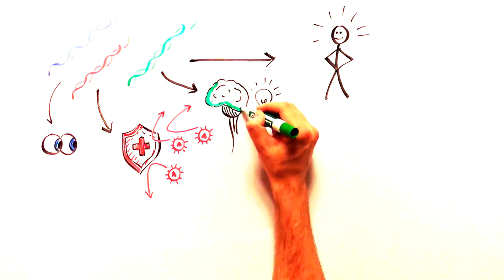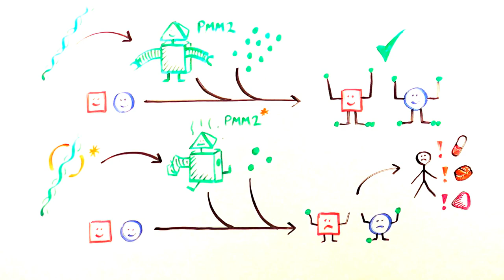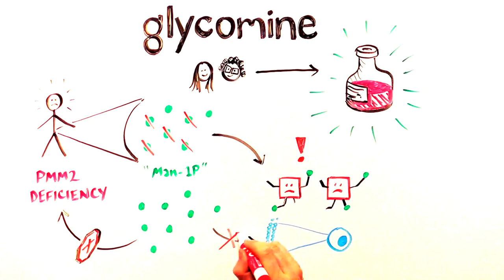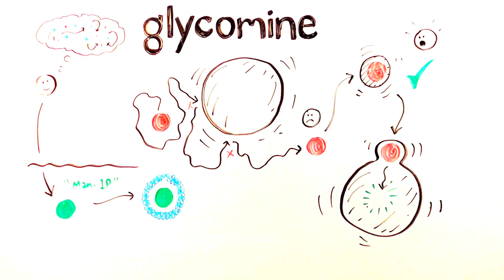Designing a potential treatment for PMM2-CDG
PMM2-CDG is a rare but devastating disease that affects almost every part of the body. That's because it is caused by a mutation in a fundamental gene (PMM2) involved in the addition of sugars to proteins.

To attempt to treat the disease, researchers are trying to bypass the effect of the damaged PMM2 by cleverly disguising sugars to enter the cell and hopefully repair the dysfunctional proteins.

This video was produced with support from the Amour Fund.